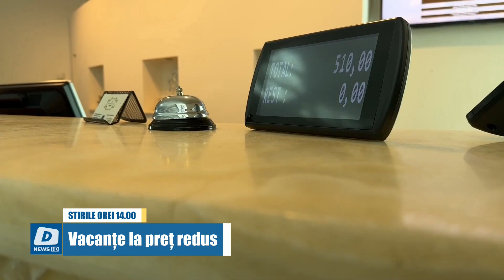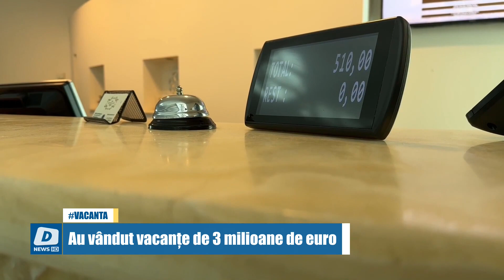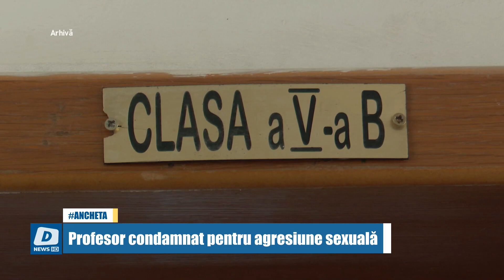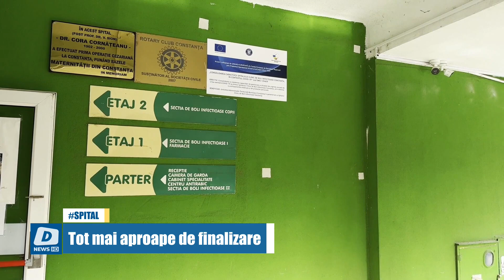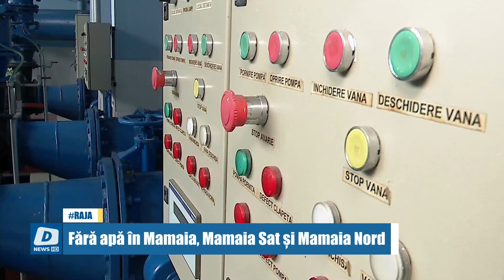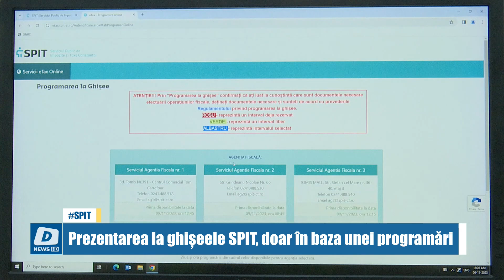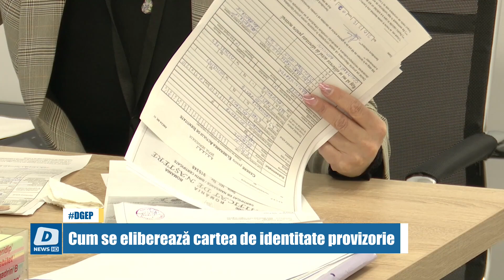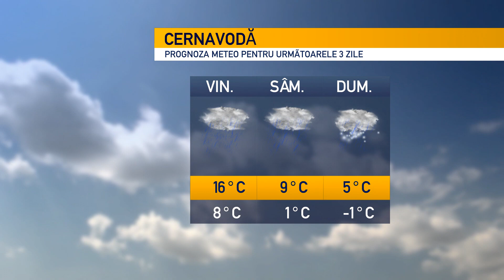!!DOTTO NEWS - 17 Noiembrie 2023 | jurnalul orei 14:00!!